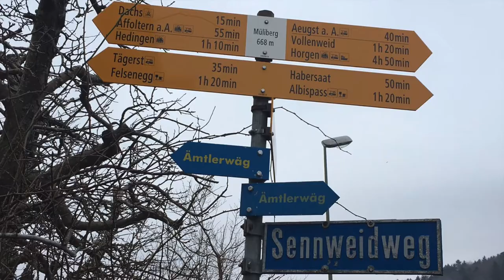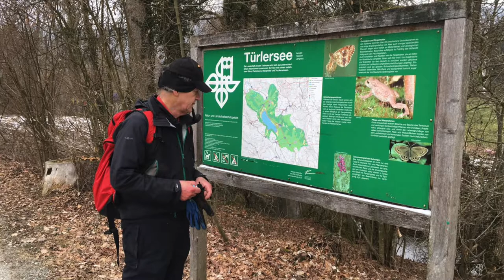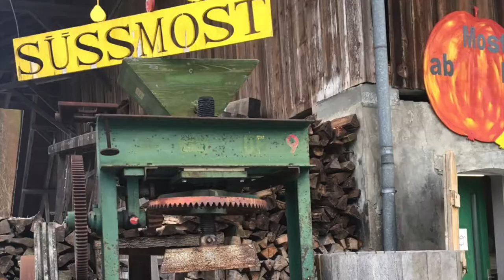Frostwanderung - Thomas Auer - Wanderfreaks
24.02.18: Frost-Rundwanderung zu drei Highlights im Zürcher Säuliamt Affoltern am Albis – Türlersee – Albishorn – Oberes Jonental – Affoltern am Albis

nachgelesen werden.

25 km 650 hm.

Wanderer: Thomas Auer, Wilfried Mende und Nicole Hammer